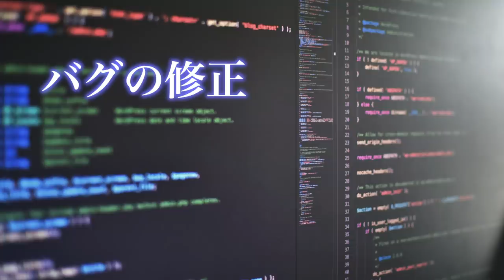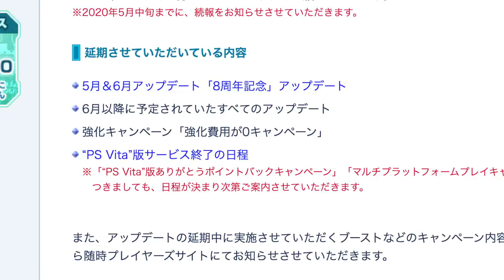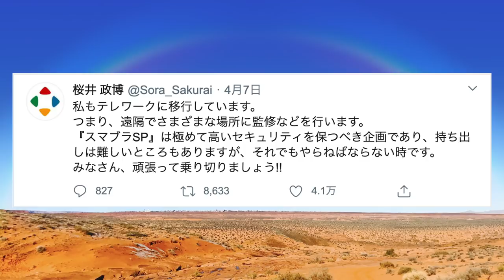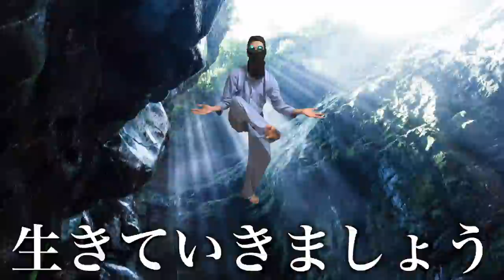【緊急速報】有料DLC鎧の孤島が延期決定？！ゲームフリークに感染者が出ました…【ポケモン剣盾】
以前の動画（ ）で予期していたことが、実際に起こりつつあって怖いです。

ですが私たちはポケモンをやるのみです！